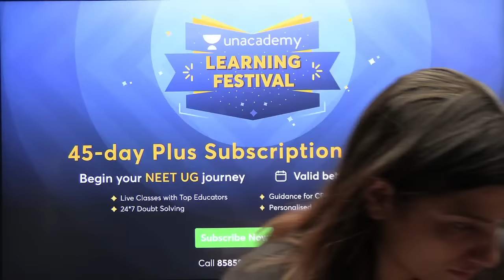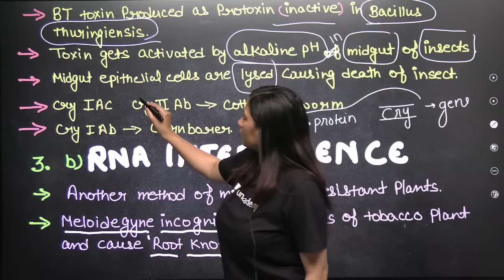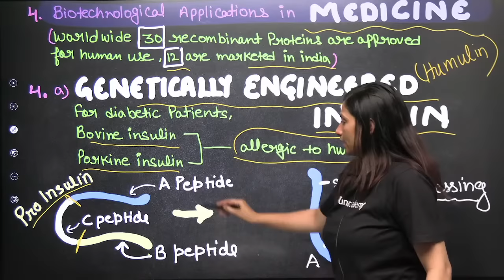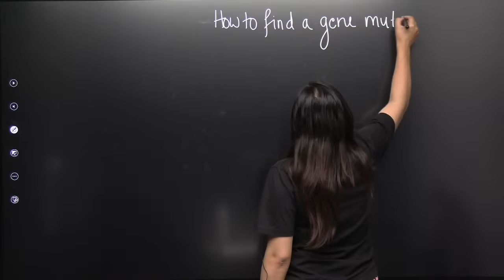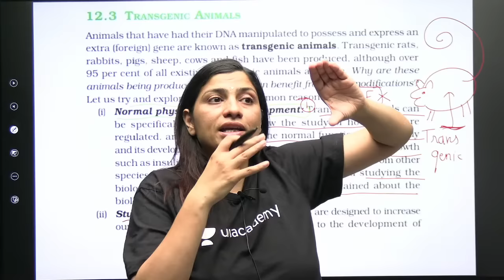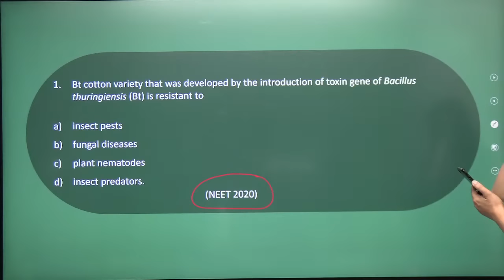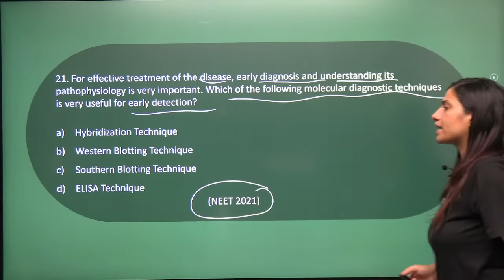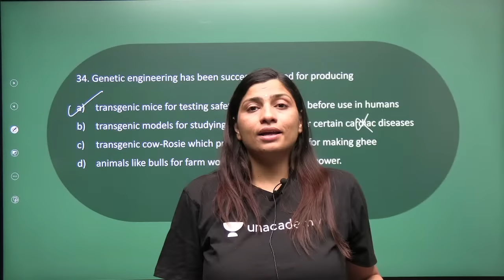Phoenix 2.0: Biology Most Important Video for NEET 2025 | Udaan